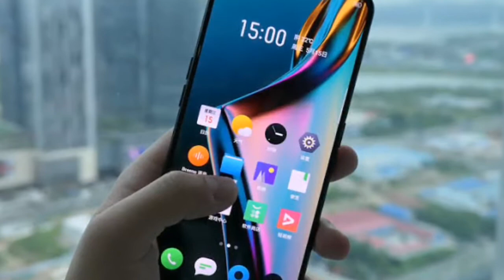Realme 7 pro review in pakistan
realme 7 pro pakistan
realme
realme 7 pro game test